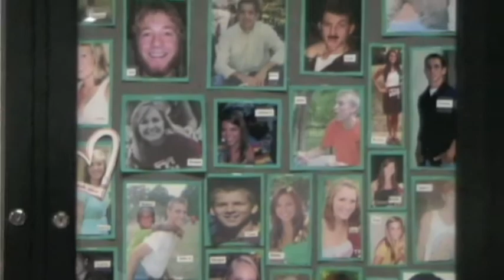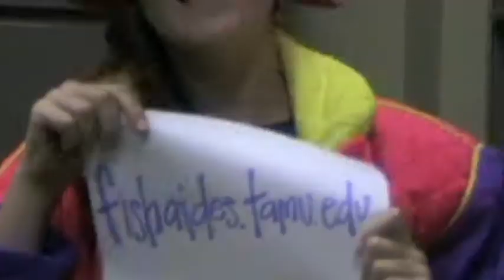Fish Aides Music Video